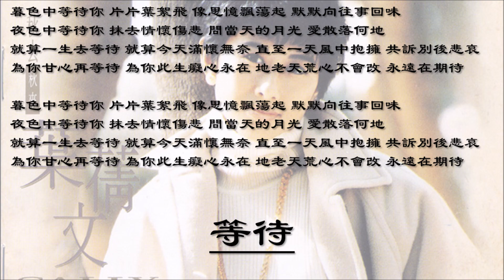【叶倩文 Sally Yeh】等待 粤语